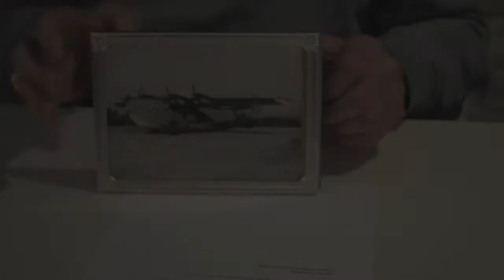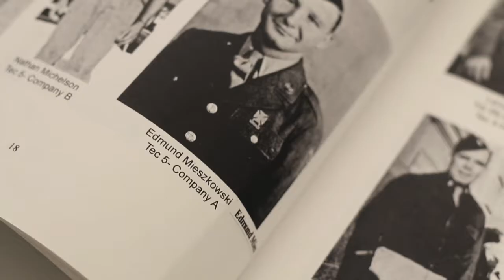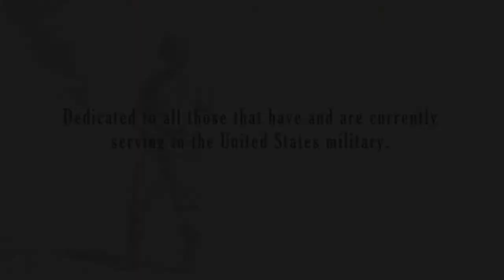2017 Oral History Project - Bell Tower Memorial - Pewaukee, WI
Traveling Lemur Productions did an amazing job capturing the stories of 9 U.S. Veterans for the Library of Congresses Oral History Project. We had the opportunity to work with the Bell Tower Memorial Project in Pewaukee, WI and Traveling Lemur Productions edited this video to show at the event and to honor those Veteran's.